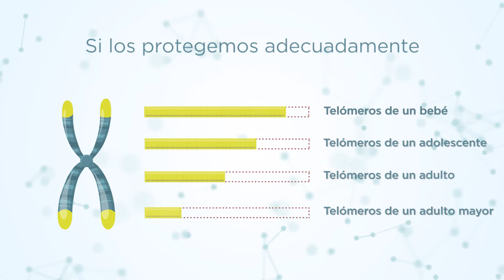Test my age - prueba genética con la que se puede calcular la longitud de los telómeros ☝🏻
¿Cómo? La prueba se realiza con una muestra de saliva y la técnica molecular de la PCR cuantitativa (QPCR) 🧬

Con los resultados del Test My Age el especialista a su cargo le ofrece recomendaciones generales de nutrición, estilo de vida y complementos para proporcionarle el tratamiento anti envejecimiento adecuado 👏🏻

Agendamientos y más info: 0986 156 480
Atendemos sobre Cruz del Defensor y Pacheco